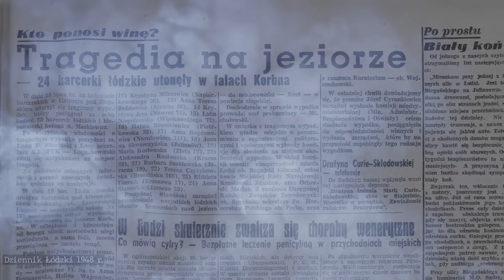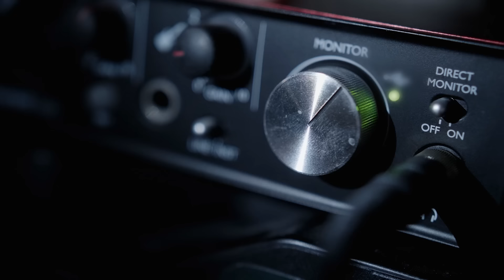25 OFIAR NA OBOZIE HARCERSKIM | JEZIORO GARDNO 1948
Niedbalstwo, brak kompetencji, nieprzemyślane działania niejeden raz były przyczyną groźnych katastrof. Przykład tej, która wydarzyła się upalnym latem 1948 roku na Jeziorze Gardno, jest  wyjątkowo tragiczny.

Opracowanie: Paulina Drożdż
W odcinku wystąpili: Kamil Barnowski i Justyna Borycka